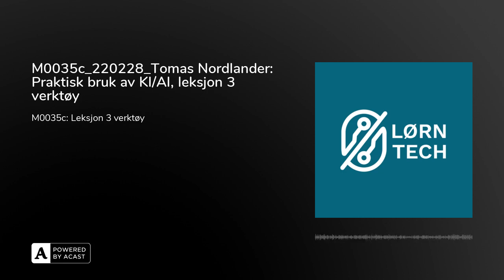M0035c_220228_Tomas Nordlander: Praktisk bruk av KI/AI, leksjon 3 verktøy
I den tredje delen går Silvija og Tomas gjennom en verktøykasse med noen verktøy som er relevante for Praktisk bruk av KI/AI. De diskuterer blant annet forskjellige undergrupper av AI, hva AI faktisk er, noen muligheter og noen utfordringer.

-“Det finnes veldig mange definisjoner på AI”

Dette LØRNER du: Forskjellen på AI og matematisk modellering og statistikk Hva er AIMuligheter og utfordringer med AIUndergrupper av AISymbolic og subsymbolic AI

Anbefalt litteratur:Rise of the Robots: Technology and the Threat of a Jobless Future: Ford, Martin: 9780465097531: Amazon.com: Books Artificial Intelligence: A Modern Approach by Stuart Russell, Peter Norvig